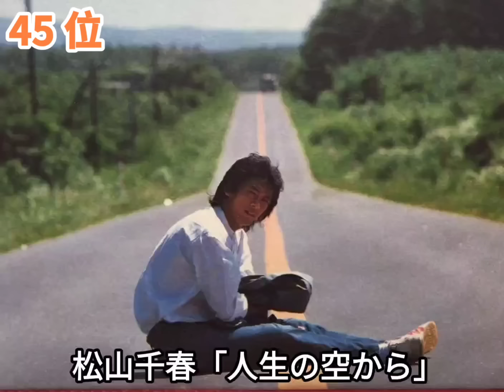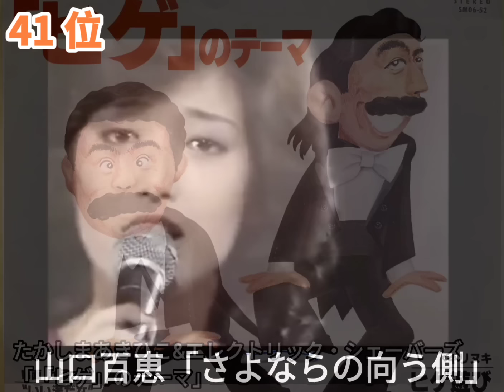1980年シングル曲売上ランキングトップ50！！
関連動画